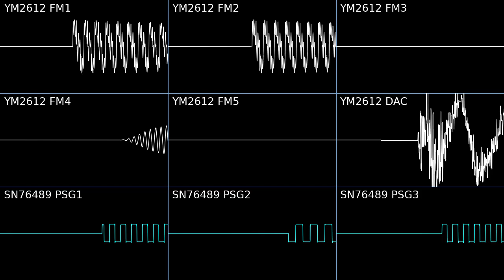Star Mobile (Sega Mega Drive/Genesis) - Reach Norm (Oscilloscope view)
This game was originally released on Sharp X68000 and later ported to PC-Engine CD-ROM. Although a Sega Mega Drive/Genesis port was developed as early as 1992, it was never officially announced in any media during this period and remained unreleased until its inclusion as a bonus game in the Mega Drive/Genesis Mini 2 in 2022.

Information:
Game Title: Star Mobile
Composer: Tadashi Watanabe
Sound chips: Yamaha YM2612 (OPN2), Texas Instruments SN76489 (DCSG)
System: Sega Mega Drive/Genesis
Developer: Mindware
Publisher: Sega
Release date: October 27, 2022